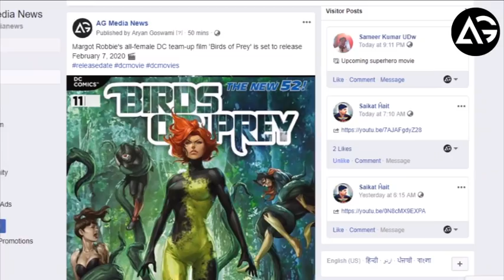JOKER & BIRDS OF PREY MOVIE UPDATE AG Media News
**ChannelDescription **

1 LIKE = More Motivation!